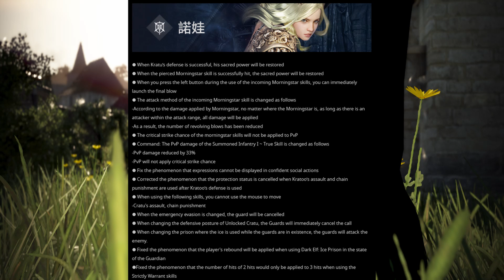Nova Awakening & Succession Released • Nova PVP Damage Nerf • Season RBF Daily & more! (2021)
00:00 Introduction
00:10 Nova Awakening and Succession Released
00:20 Tuvala Sting Exchange Quest
00:41 Ancient Weapon Invasion
01:11 Season Pass Update
01:28 Mysterious Knight Event
01:46 Season RBF Daily
02:02 Nova Balance Changes
03:27 Combat Assistance Changes
03:50 Pearl Shop Update
Family Name: Miokka
Server: EU / SEA